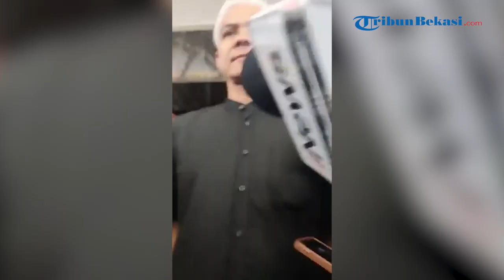Ganjar Pranowo PeDe Mahfud MD Kuasai Debat Cawapres, Disebut Sosok Cerdas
WARTAKOTALIVE.COM -- Calon Presiden (Capres) Ganjar Pranowo ungkap persiapan pasangannya di Pilpres 2024 Mahfud MD jelang debat Cawapres perdana pada Jumat (22/12/2023).

Capres Ganjar Pranowo mengatakan bahwa tim ekonomi sudah mempersiapkan materi-materi debat untuk Mahfud MD.

Ganjar Pranowo juga percaya Mahfud MD merupakan sosok yang cerdas sehingga akan dengan mudah memahami materi debat Cawapres nanti.

Hal itu diungkapkan Ganjar Pranowo jelang debat Cawapres pada Selasa (19/12/2023) seperti dikutip dari Facebook Tribunnews.com.

Penulis & VO: Desy Selviany
Sumber: Facebook Tribunnews.com
Editor Video: udinudin